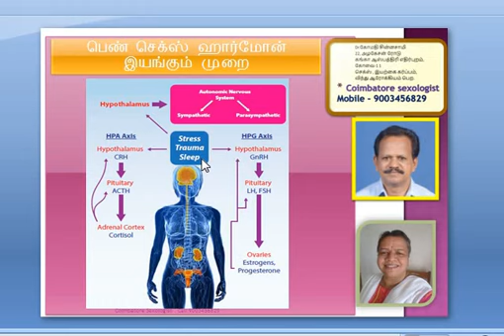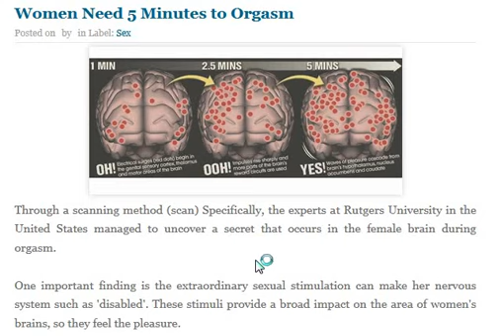Sex, hormone, climax, pregnancy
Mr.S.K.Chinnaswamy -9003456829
Address
22, அழகேசன் ரோடு, புது கங்கா ஹாஸ்பிடல் பஸ் ஸ்டாப், கோவை.
Coimbatore SEXOLOGY CENTER,
22, Alagesan Road, Ganga hospital bus stop,
Near Suzuki show room-Kovai palamudir nilayam (Mettupalayam road),
Saibaba Mission Post,
பொறுப்பு துறப்பு -
Since 1996
Dr.Gomatthi natural fertility & sexology centre, Coimbatore